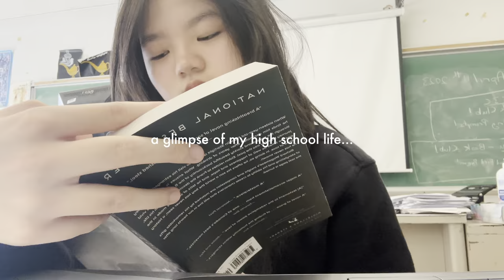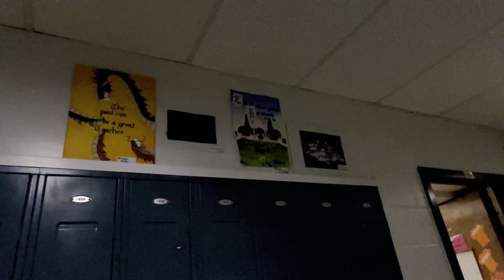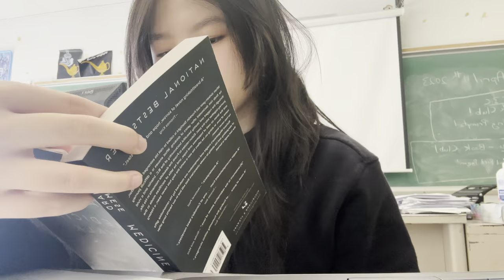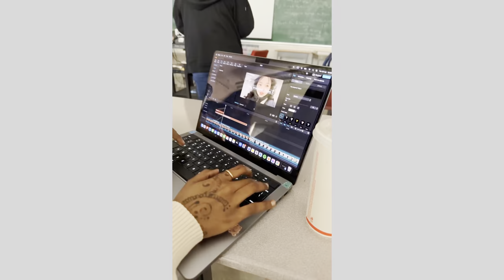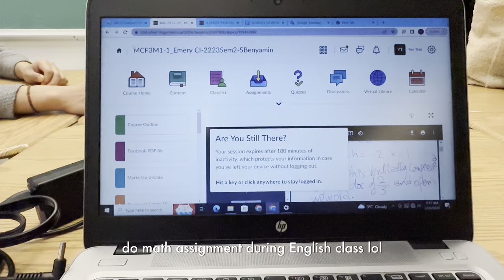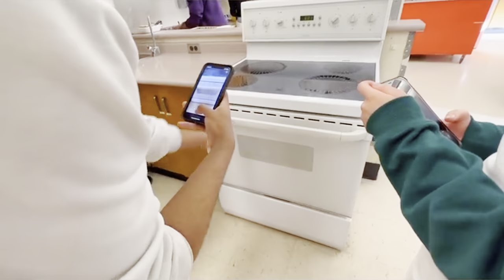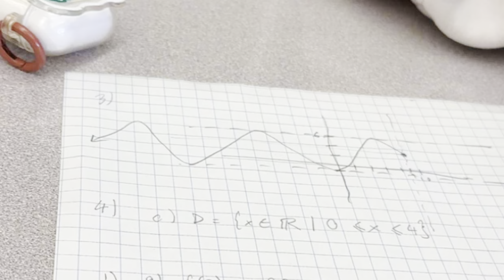high school week in my life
Hi hi! How are you all doing? This week's vlog will take you through my entire school days! Things are getting busy so I'm trying my best to keep up with everything :) Good luck with your studies everyone!

◡̈ faq
name: evelyn
location: toronto
camera: iphone

Subcount: 603